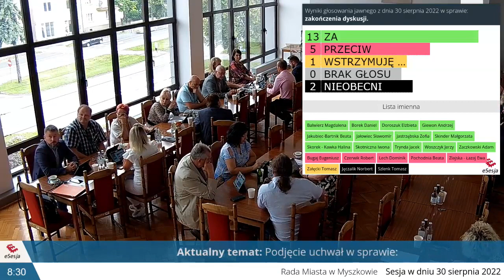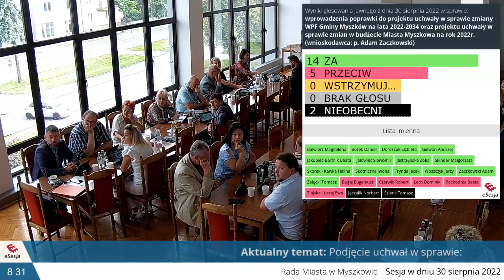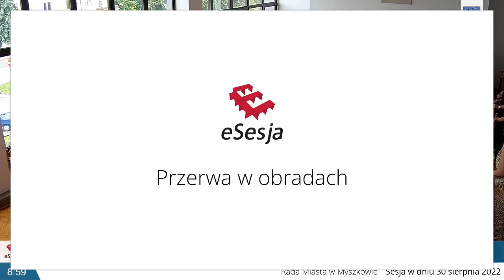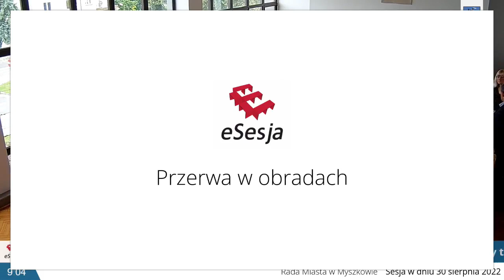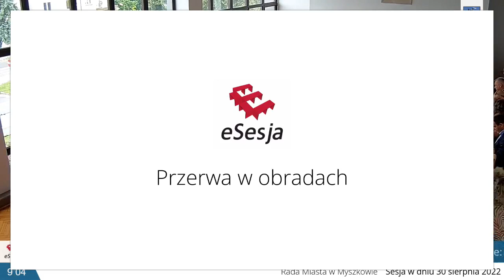LIII Sesja Rady w Myszkowie cz.2, 30 08 2022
Ten film jest zapisem LIII Sesja Rady w Myszkowie cz.2, która odbyła się 30 sierpnia 2022 roku. Materiał pierwotnie został opublikowany na platformie eSesja.tv. Jest to oficjalne nagranie z inauguracji sesji, przedstawiające dyskusje i decyzje podjęte przez radnych. Film ten został udostępniony w celu zapewnienia transparentności działań samorządu i umożliwienia mieszkańcom śledzenia ważnych dla miasta spraw.